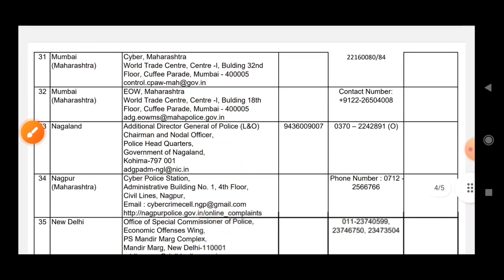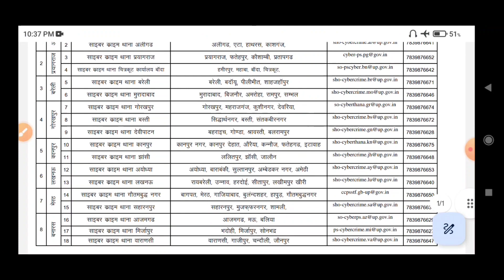cyber crime mail id contact number | cyber police contact number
हमसे कुछ पूछना हो या बताना हो या हमसे बात करना हो तो ,आप हमारे इंस्टाग्राम पर मैसेज कर सकते हैँ ,Instagram लिंक नीचे दिया हुआ है